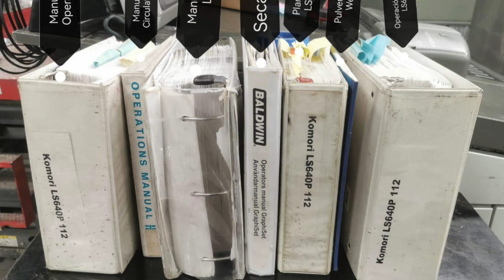Another Successful Shipment - Offset Press 2005 Komori L 640 + L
Impresora Offset 2005 Komori L 640 + L - Características:  AMR, APC Full, Alimentador en Escalerilla, Banda de succión en la mesa de entrada, Barnizadora con rodillo Anilox, Consola PQC, Consola de control de color, Control de registro lateral electrónico, Control de temperatura de tinta, Detector de doble hoja electrónico, Enderezador de pliegos, Komorimatics, Lavado Automatio de Mantilla y Rodillos, PDC-lite (Print Density Control), Pila de Salida Alta, Placa de Acero en el Alimentador, Placa de Acero la Salida, Pre-carga, Preset, Pulverizador, Recirculador refrigerado de fuente Royse, Salida Continua, Salida extendida, Secador IR Pierry, Unidad de Barniz en Línea.